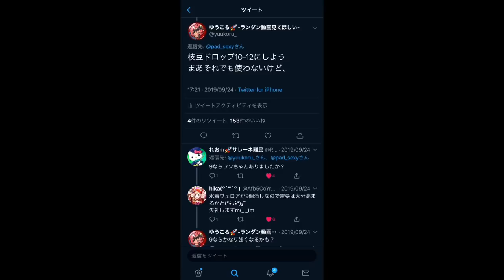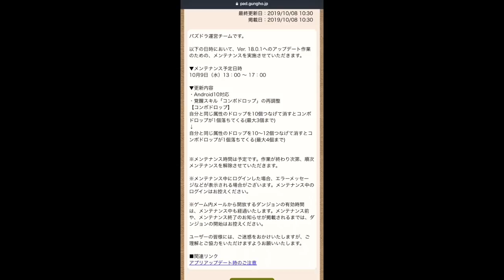【Android10対応】枝豆ドロップが超強化！Ver18.01アプデ解説！【パズドラ】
この動画いらない（未来予知）
Android10勢 この動画待ってた (未来予知）

13-17時明日メンテだから注意ね～